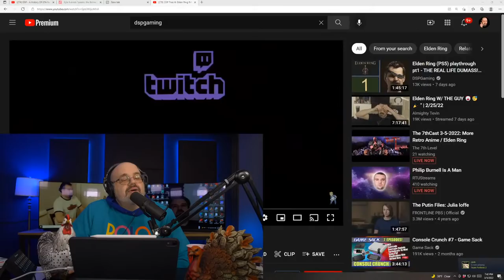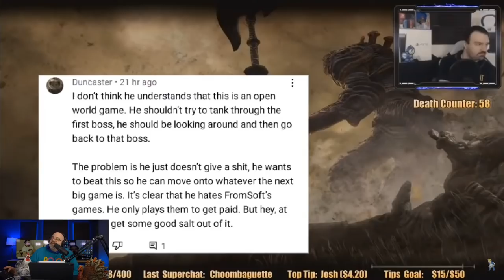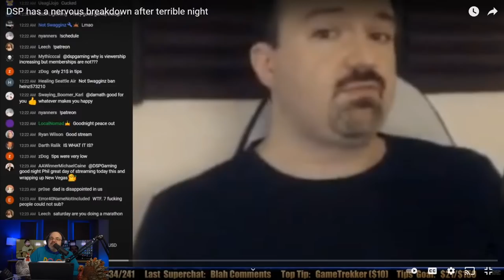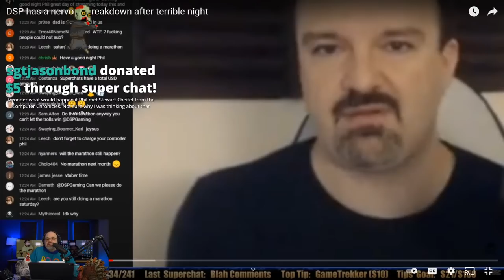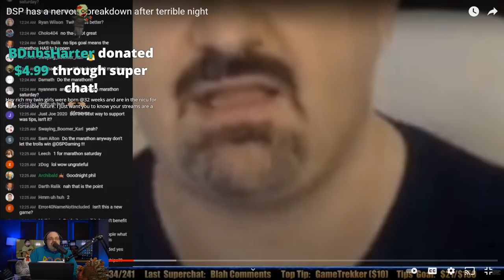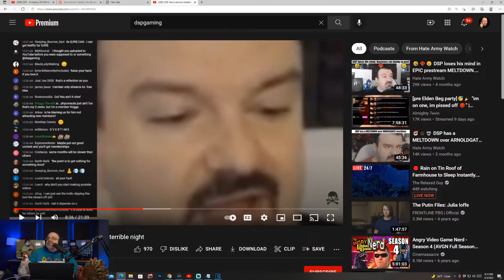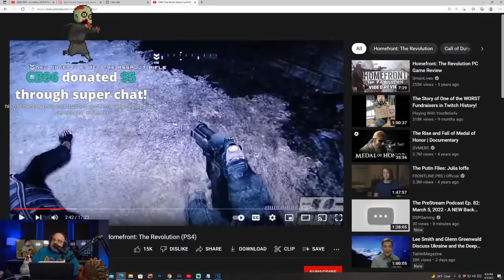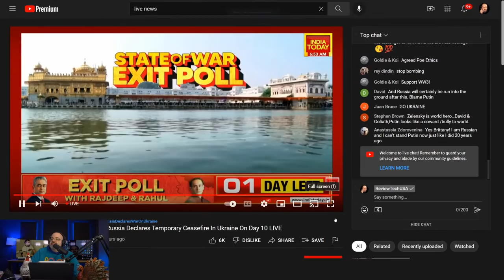Philip Burnell Is A Man